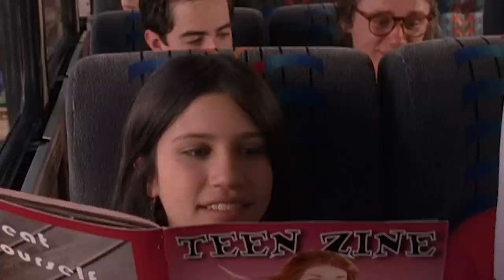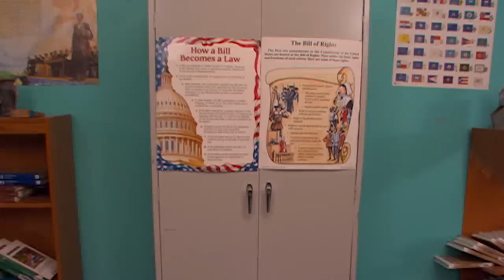First & Last Moments from NED'S DECLASSIFIED! 📸 NickRewind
Can you believe 'Ned's Declassified School Survivor Guide' premiered 16 YEARS AGO?! Follow Ned, Moze, and Cookie from their first days at James K. Polk Middle School, to their last moments in the series!